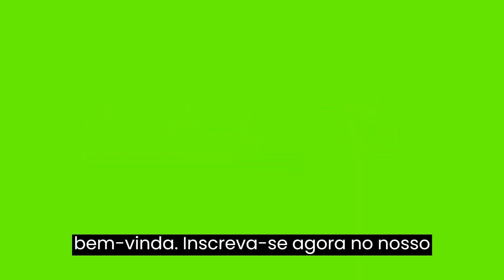MÃE DE MARÍLIA MENDONÇA DONA RUTH É ACUSADA DE TORRAR O DINHEIRO DA CANTORA COM PRESENTINHOS DE LUXO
Prepare-se para mergulhar em uma história intrigante e repleta de reviravoltas! Mas o que parecia ser um gesto de amor e carinho logo se tornou motivo de polêmica.

Internautas apontam que Dona Ruth estaria gastando o dinheiro deixado por Marília de forma imprudente, o que gerou uma verdadeira tempestade de opiniões. Agora, a pergunta que não quer calar é: será que essas acusações têm fundamento?

Embarque nessa jornada eletrizante em busca da verdade oculta por trás dessa conturbada situação familiar. Descubra os segredos por trás das cortinas e desvende o mistério que envolve a fortuna deixada por Marília Mendonça.

Não perca tempo e venha desvendar essa história cheia de intrigas e reviravoltas! Clique agora mesmo para mergulhar em uma narrativa envolvente que vai prender sua atenção do início ao fim! 💫